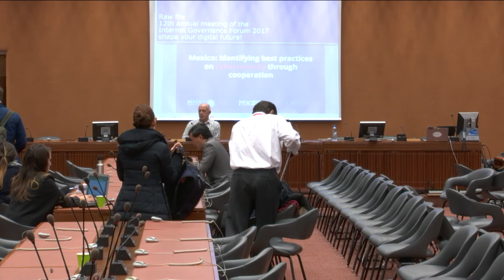IGF 2017 - Day 3 - Room 21 - 0F64 - OAS/OEA and the promotion of National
OAS/OEA and the promotion of National Cybersecurity Strategies
in the Americas (OF64)